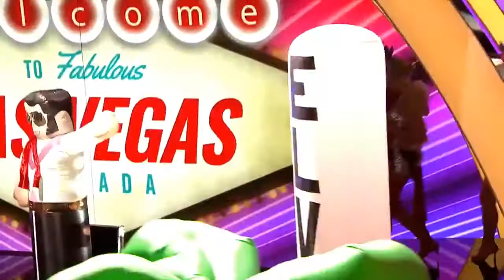Ventriloquist Dubai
Book this show now with WOW, your artist booking agency in Dubai.
UAE Toll-free: 800 WOW WOW - 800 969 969